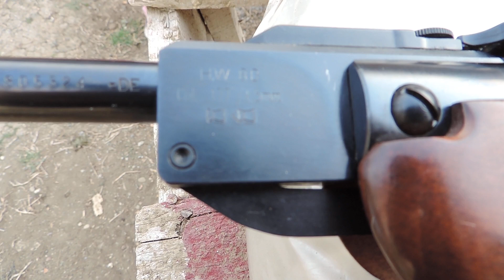Вайраух80 и дом Эти)))